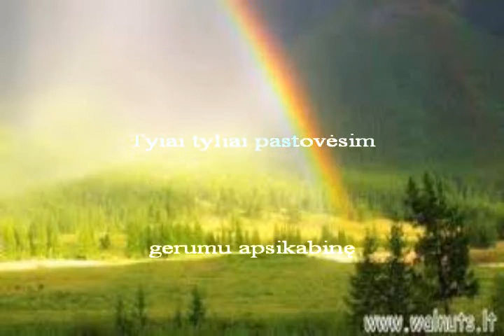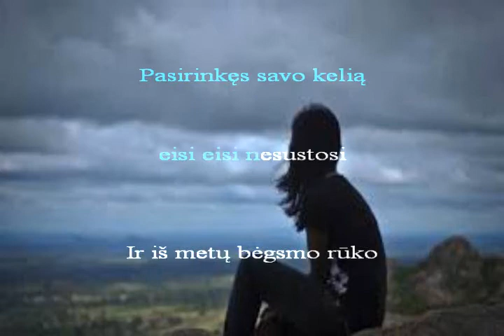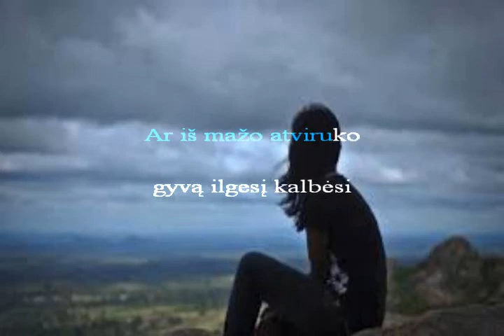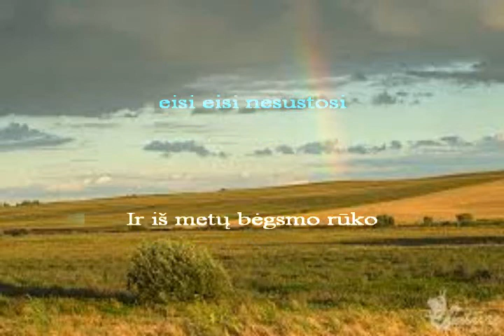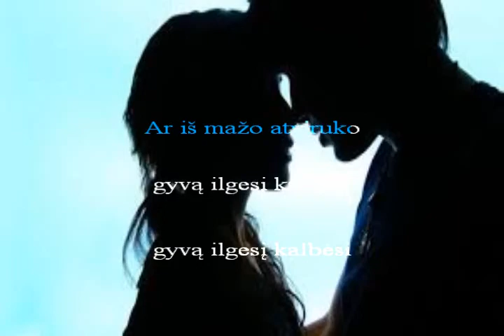Pasiilgimai , muzika - Stasio Gurskio , eilės Onos Jasinskienės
,, Pasiilgimai ,, karaoke formatas , muzika- Stasio Gurskio , eilės Onos Jasinskienės . Tai mano žemietė poetė gyvenanti Šakiuose , parašiusi daug ypatingai lyriškų , prasmingų posmų...Padainuokime kartu..,, PASIILGIMAI ,,. Parašiau muziką savo žemietės poetės eilėms. O. Jasinskienė parašiusi daug prasmingų , lyriškų eilių ,kurios pačios prašosi , kad būtų ir padainuojamos. Ši mano parašyta melodija jau keturiolikta šios poetės tekstu . Ruošiu ir kitas dainas paskelbimui YouTube svetainėje.